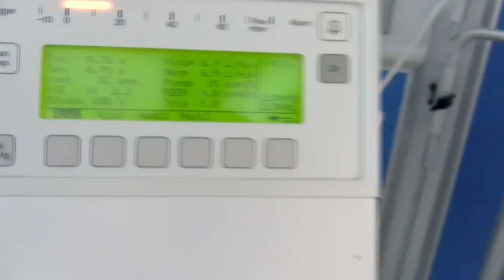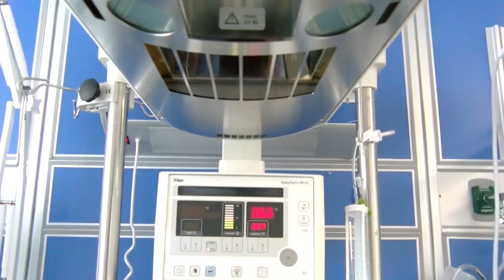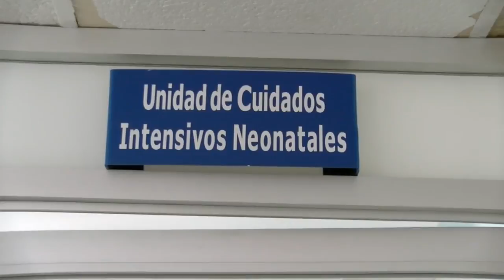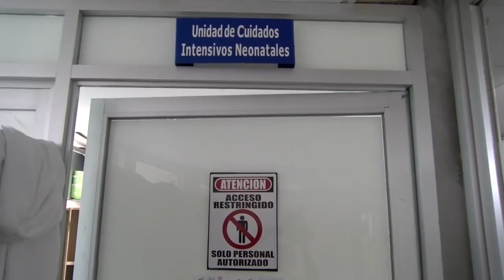Por enfermedad abandonan en el Hospital General a una bebe que está grave.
Por enfermedad grave, abandonan a una bebé de 14 días de nacida un matrimonio indígena en el Hospital General de Acapulco.